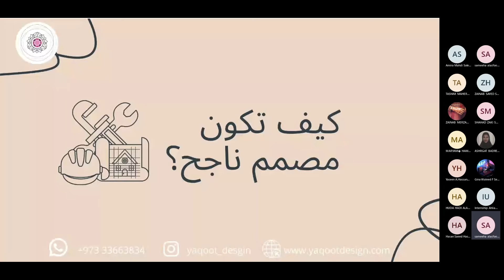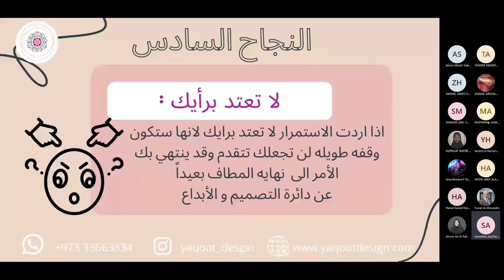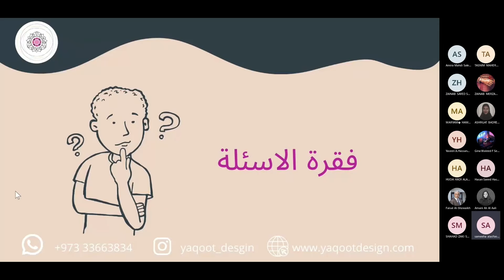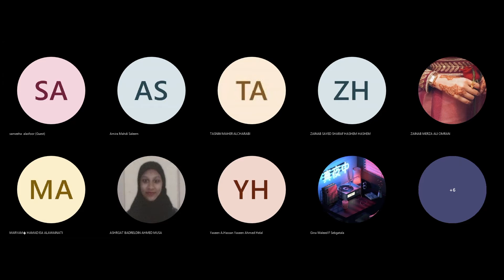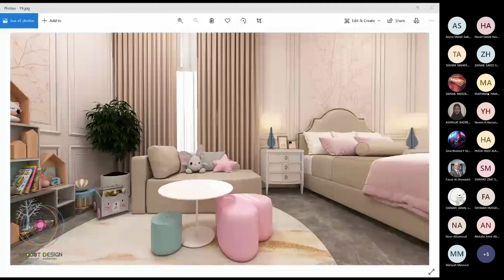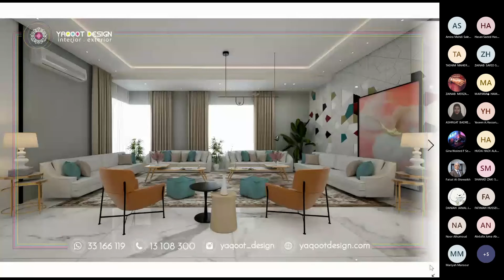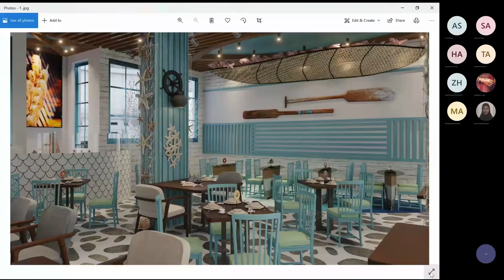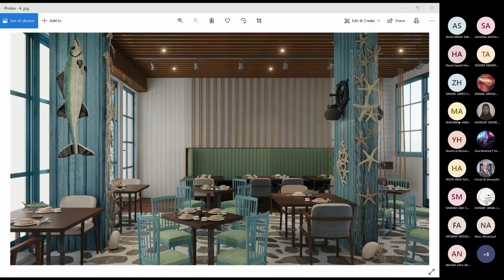Ahlia Youth Connect - Yaqoot design